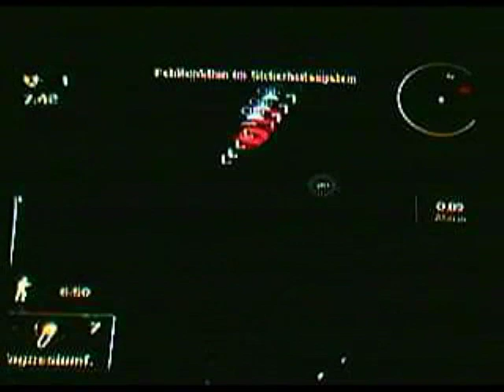06d M Orphanage SteDraTomTos